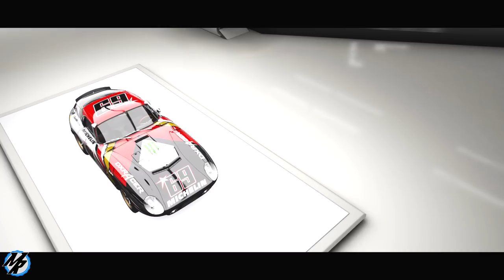Forza Horizon 4 - Dicas de Tunagem Shelby Daytona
Dicas de tunagem no Forza Horizon 4, aprenda fazer tunagem em seus carros, o carro de hoje vai ser um Shelby Daytona, no canal tem também a configuração do Ford Mustang, e outros carros da Ford, aproveite esse video para aprende a fazer Configuração de tunagem em seus carros no Forza Horizon 4, essas Dicas de Tunagem estão disponiveis mais detalhas no canal. Depois de fazer a configuração de tunagem, vamos testar o Shelby Daytona em uma corrida online.

➥Central de Atendimento Xbox 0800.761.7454